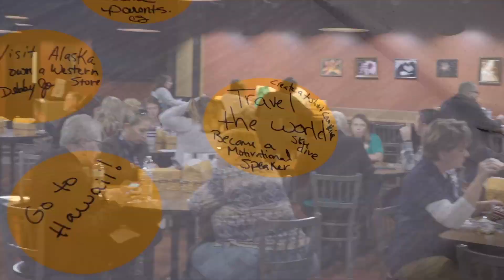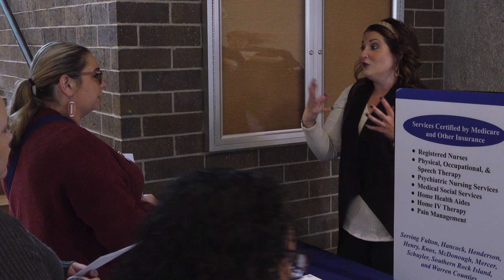Discover Wellness Summit 2022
Highlights from the 2022 Discover Wellness Summit.